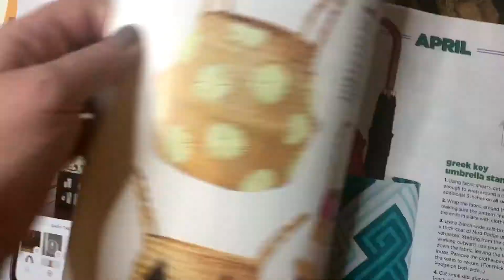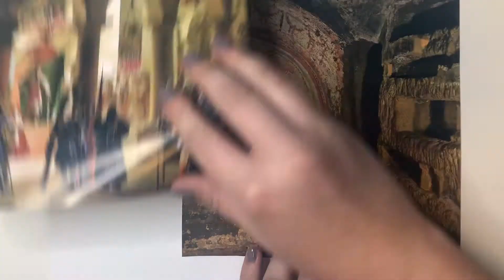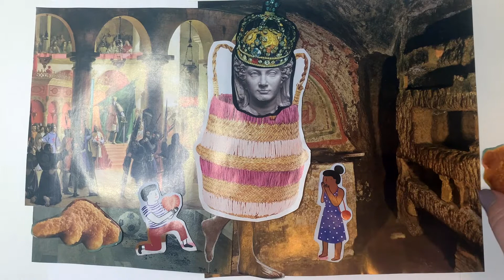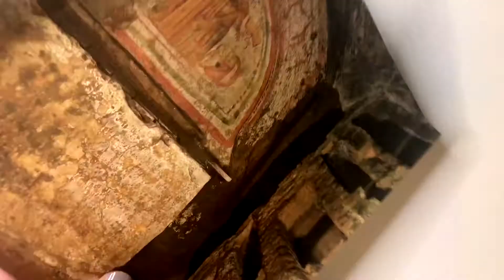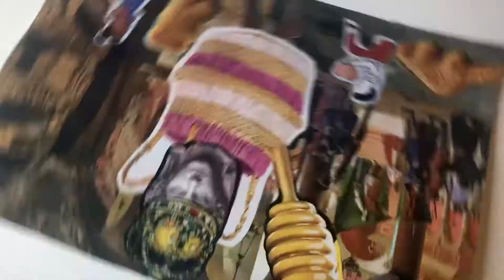Making New Meanings How to Make a Collage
This Digital DIY Program i ntroduces students t o t he history of collage as well as t o
different ways t hat artists have approached making collages t hroughout t he ages. The
program provides historical i nformation on collage since t he medium’s creation i n t he
2nd century, f ocusing primarily on collage artists who worked during t he 20th century. I t
also covers how i mages and objects gain new meanings when t hey are i ncluded i n a
collage. A variety of f un and i nformative collage-based projects and activities reinforce
newly-acquired knowledge.